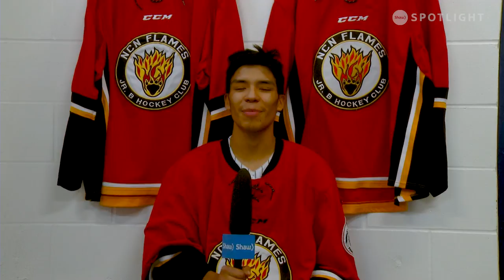2021/2022 NCN Flames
Meet your 2021/2022 NCN Junior B Flames